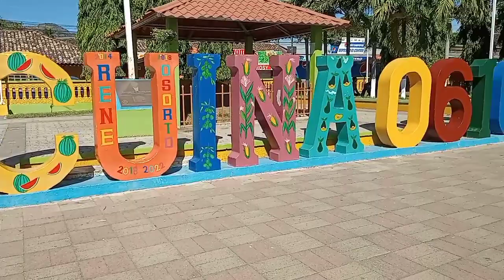OROCUINA CHOLUTECA 5 DE FEBRERO 2023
viajandoconfran504 choluteca honduras OROCUINA es uno de los 16 municipios del departamento de CHOLUTECA